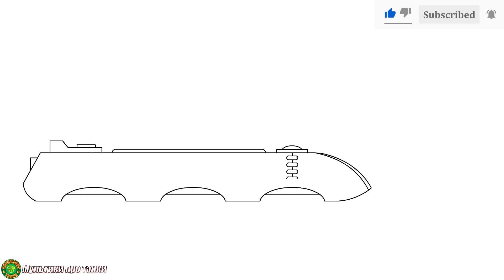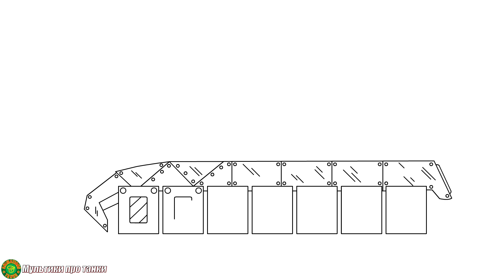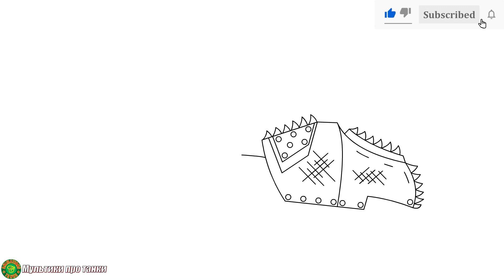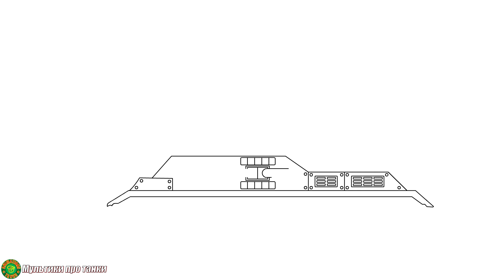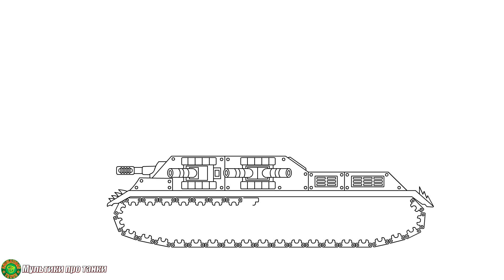Все серии мега танков - Kак нарисовать танк - Мультики про танки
Мега танки, босс танк, boss tank, танки boss